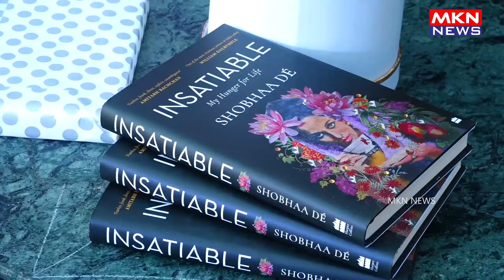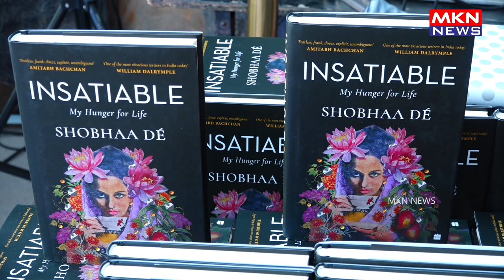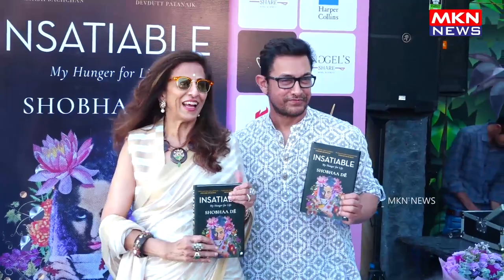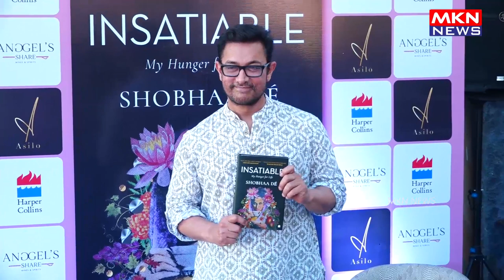AAMIR KHAN LAUNCH UNVEILING SHOBHAA DE NEW BOOK INSATIABLE